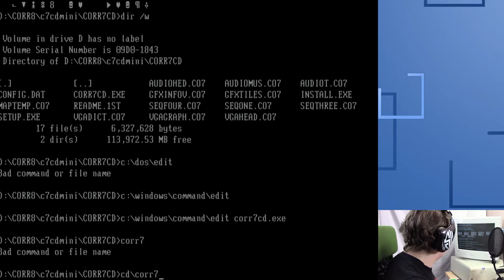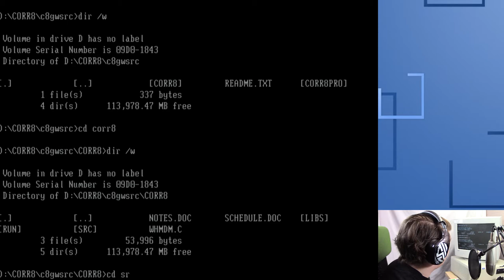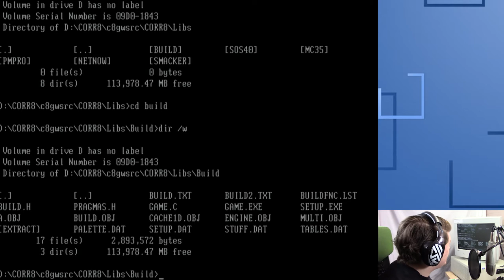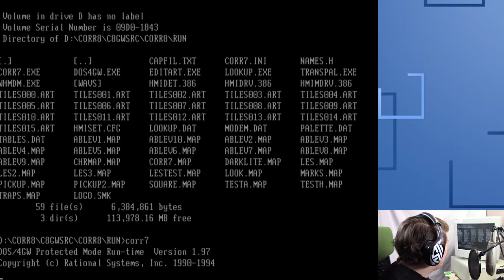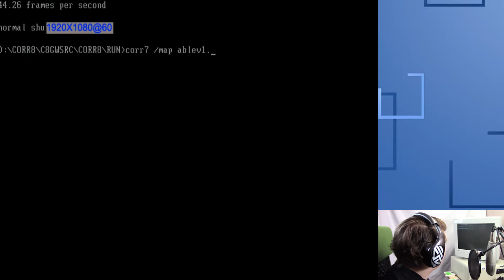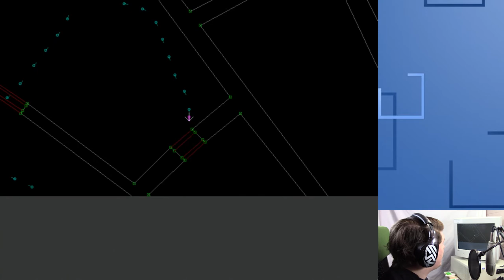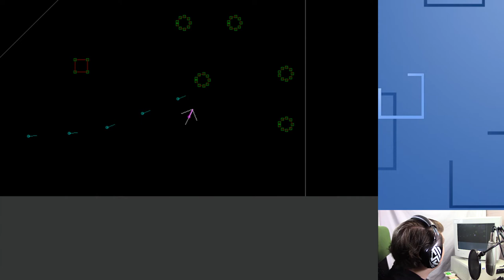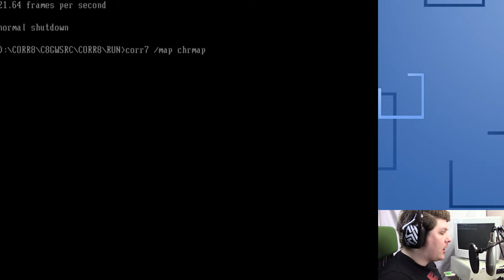Corridor 8 Unreleased Dev Version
Okay, this one's kinda rough but I figure it'll have a limited audience anyway so I didn't want to reshoot when I discovered a bunch of awkward moments in post. Hope it's still okay.

This video contains:
Corridor 7 [3:47]
Build demo [12:23]
Corridor 8 [14:00]